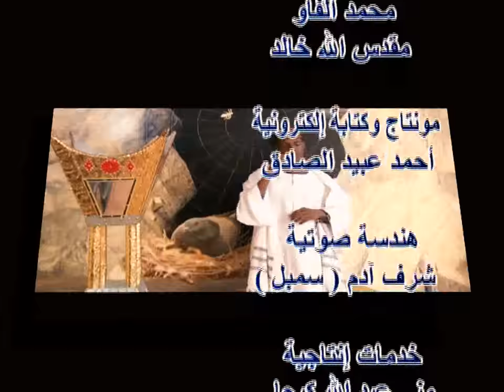يا كريم محمد حسين جديد2022